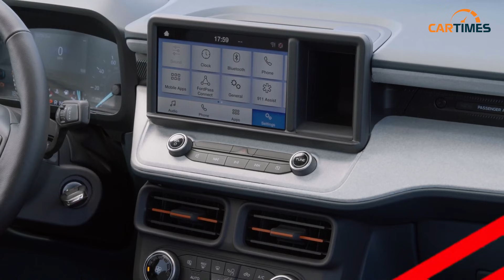Đánh giá chi tiết Ford Maverick - Ranger thu nhỏ giá 459 triệu đồng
Hãng xe Mỹ gọi Maverick là mẫu xe bán tải đầu tiên của mỹ có hệ truyền động tiêu chuẩn là động cơ hybrid, đồng thời là chiếc bán tải có mức tiêu thụ nhiên liệu thấp nhất trên thị trường.